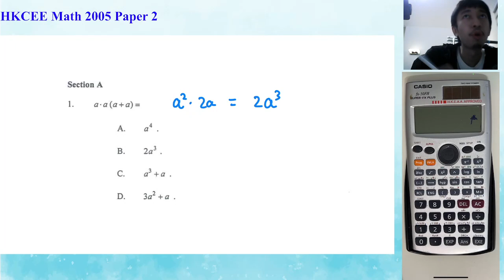HKCEE 2005 Paper 2 Q1 Indices